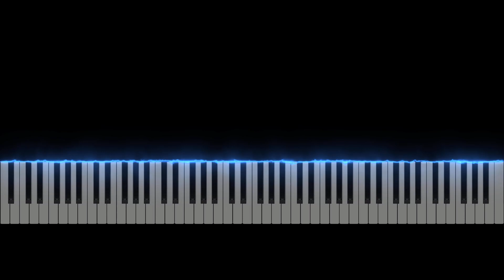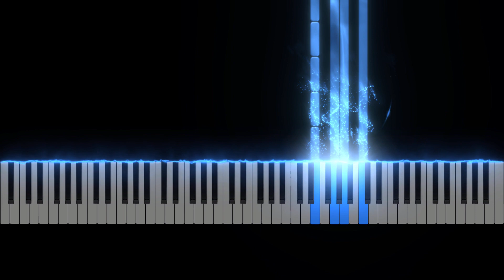(Piano Cover) Battle - Borislav Slavov (ost Baldur's Gate 3)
Check out the exclusive soundtrack from the game "Baldur's Gate 3"!

Sheet music can be purchased at the link: mymusic.st/DigitalScoresCollection/156581

Don't miss the opportunity to be the first to play the new release of this spring!